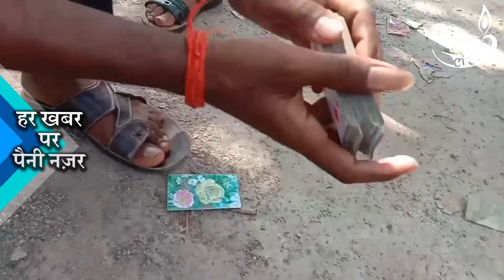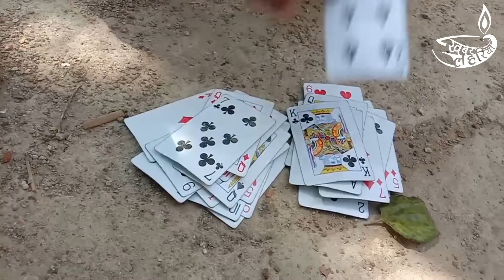त्योहारों पर जुआ खेलने का ये कैसा रिवाज़? | KhabarLahariya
दशेहरा, धनतेरस और दिवाली के त्यौहार अपने साथ लेकर आते हैं हर्षोउल्लास, प्रेम और उत्साह। लोग इस समय अपने सभी गिले शिकवे मिटाकर एक दूसरे के साथ खुशियां बांटते हैं। लेकिन त्योहारों के इस सीज़न में आपको एक चीज़ और देखने को मिलेगी, वो है जुएं का खेल ! धनतेरस के मौके पर धन इकट्ठा करने और बांटने का पुरुषों के पास ये सबसे बड़ा बहाना होता है। गली मोहल्ले के पुरूष से लेकर बुज़ुर्ग तक त्योहारों के मौके पर आपको जुआ खेलते मिल जाएंगे। लेकिन क्या आपने सोचा है कि आपके इस शौक का बच्चों पर क्या प्रभाव पड़ता होगा? हमने महोबा ज़िले के कुलपहाड़ कसबे से कुछ लोगों की जुए को लेकर राय जानी, तो चलिए आप भी सुनिए कि इन लोगों का क्या कहना है।

जुआं अगर पुरूष खेलें तो ठीक है, लेकिन वही जुआ अगर महिलाएं खेलती पायी जाएँ, तो उनपर समाज ताने कसने लगता है! अरे भई ये भेदभाव कैसा? कुछ ऐसा ही हुआ कुलपहाड़ की एक महिला के साथ। समाज ने उसके जुआ खेलने को लेकर अलग-अलग तरह की बातें बनाई जिसके बाद महिला ने जुआ खेलना छोड़ दिया।

तो देखा आपने धनतेरस-दिवाली के दौरान खेले जाने वाले जुए के बारे में लोगों की की अलग-अलग राय। हमारा तो यह मानना है कि त्यौहार को त्योहार की तरह ही मनाया जाना चाहिए। मिठाइयां खाइये, गले मिलिए, खुशियां बाँटिये और फिर देखिए अपनों के चेहरों पर आने वाली मुस्कान आपको हर धन-दौलत से बेहतर लगने लगेगी।